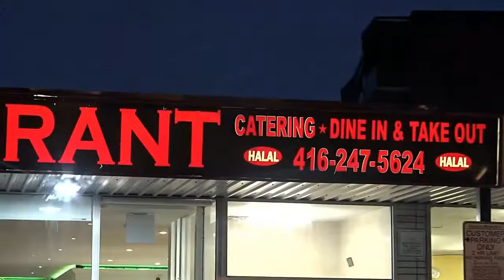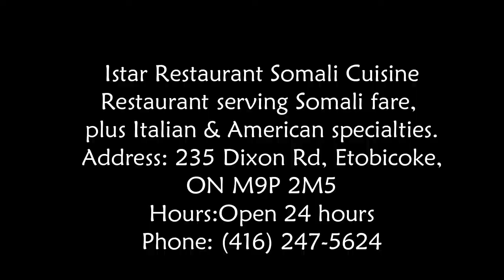HORMARKA TV THE IMPORTANCE OF HAVING A SUSTAINABLE ENVIRONMENT WITH SHADIYA AIDID